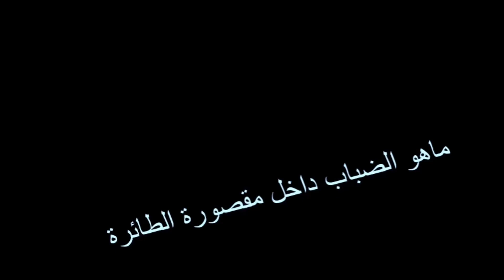ماهو الدخان الخارج من محركات الطائرة و الدخان داخل مقصورة الركاب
تفسير للدخان الخارج من محركات الطائرة و الدخان داخل مقصورة الركاب.